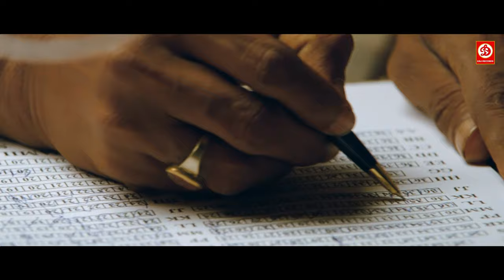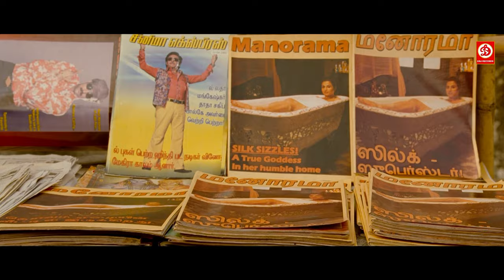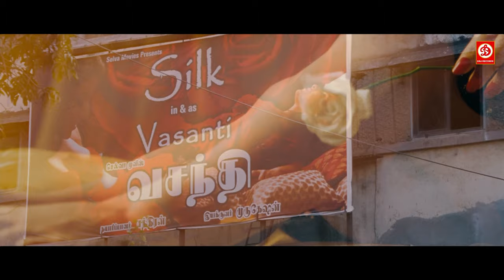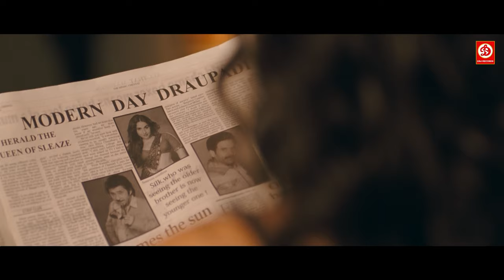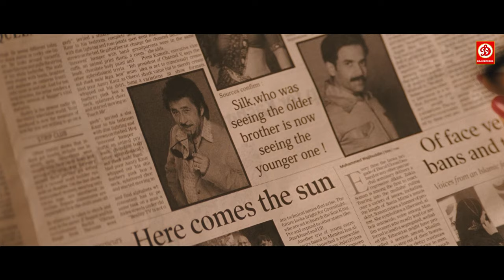The Dirty Picture Full Hindi Movie | Vidya Balan, Emraan Hashmi, Naseruddin Shah | Romantic Movie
Movie : The Dirty Pucture
Starring : Vidya Balan, Naseruddin Shah, Emraan Hashmi, Tusshar Kapoor, Anju Mahendroo
Singer : Bappi Lahiri
Director : Milan Luthria
Producer : Ekta Kapoor, Shobha Kapoor